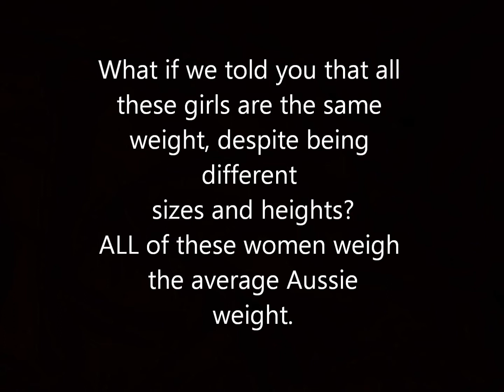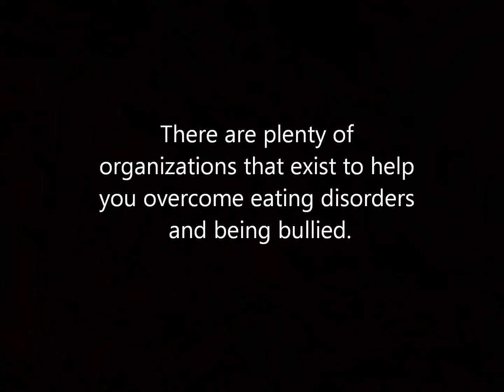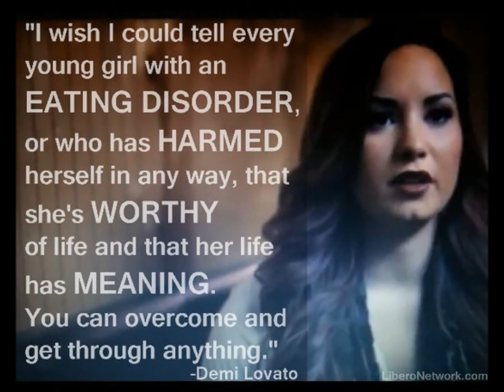true beauty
Girls on the Mission Sisterhood journey examine how girls perceive themselves and examine perceptions of beauty.